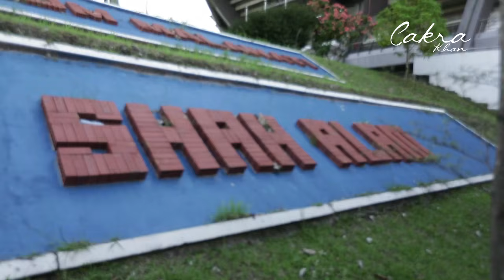CAKRA KHAN | ​Konser Nova Malaysia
Hai Cakraholic..
Maaf banget ya, aku baru banget upload pas aku Konser Nova di Malaysia​.
Dari awal aku berangkat dari Jakarta sampai aku kembali lagi dan ketemu sama Cakraholic dari Malaysia dan Singapore​ semua ada di video ini.
Aku seneng banget bisa ada di Konser Nova ini, apalagi bisa nyanyi sama bang Judika, keren banget.